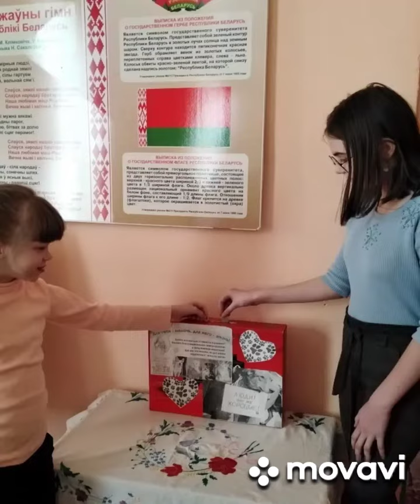Творческая работа Анастасии Белокурской в номинации "Мой класс"